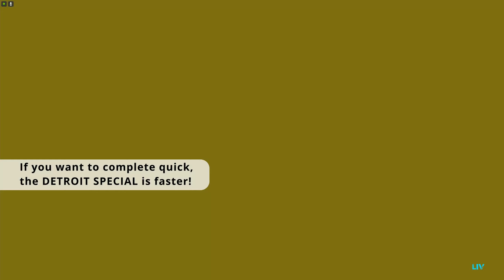The Crew 2 Detroit's Rusher and Put Your Hands Up MotorPass Challenges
How to complete Detroit's Rusher and Put Your Hands Up MotorPass Challenges.

DETROIT'S RUSHER: Win SATEG 7 - EAST Event under 4min and 42sec.

PUT YOUR HANDS UP: Win SATEG 7 - EAST or DETROIT SPECIAL Events 4 times in total.